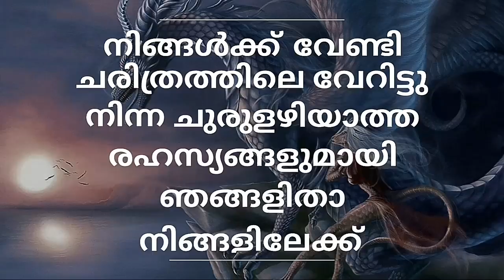ചൊവ്വയിലെ ജീവൻ | നാസ | Mars | NASA SPACE AND RESEARCH | American